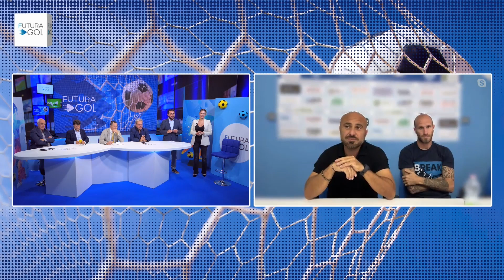FUTURA GOL - IL CALCIO SICILIANO SENZA FILTRI PT5